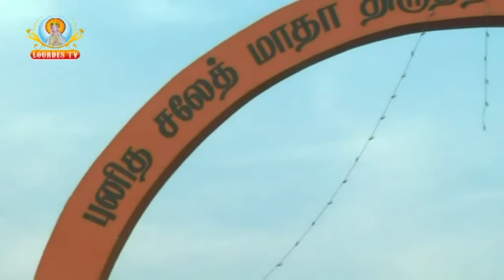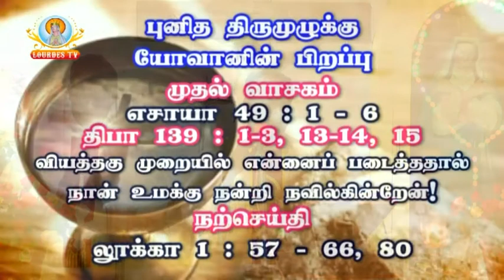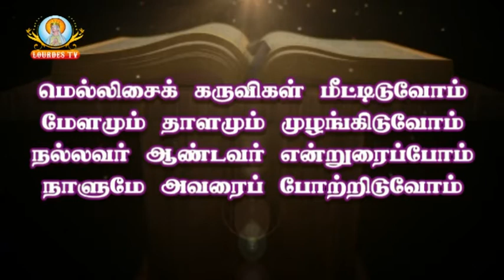Saleth Matha Shrine_Varadarajanpettai_24-04-2017_Part-01